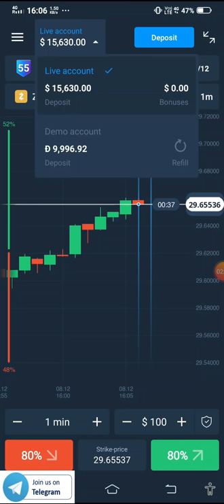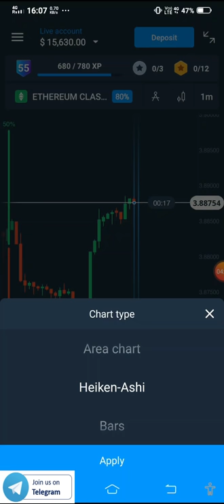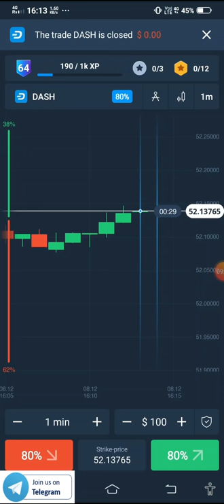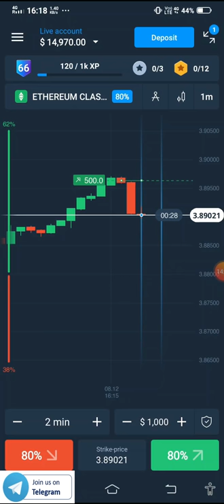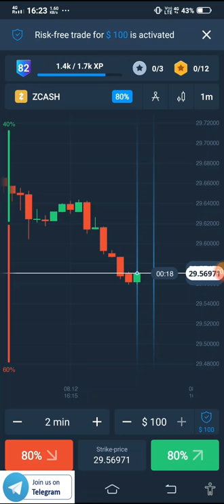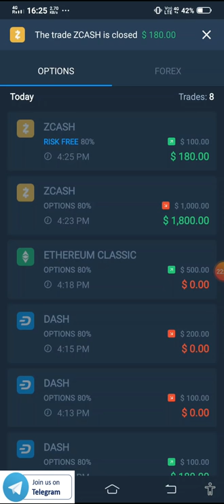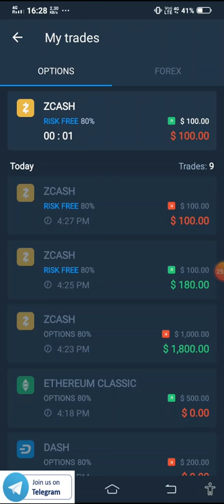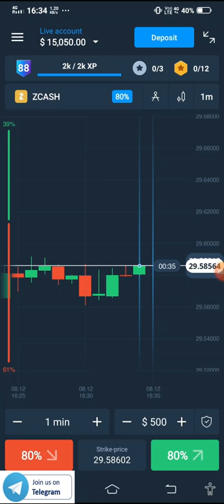Olymp Trade - Trading With No Strategy | ये क्या हो गया Yar ?? | Hindi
olymptrade
Trading